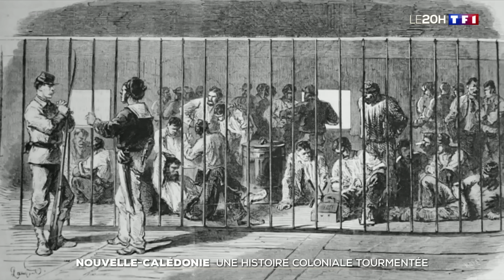Nouvelle-Calédonie : une histoire coloniale mouvementée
Après trois décennies de paix, l'histoire coloniale de la France en Nouvelle-Calédonie rattrape le gouvernement. La crise politique couvait depuis le référendum contesté de 2021, et se double d'une situation sociale explosive, sur fond de discriminations et de tensions ethniques, selon des chercheurs.i